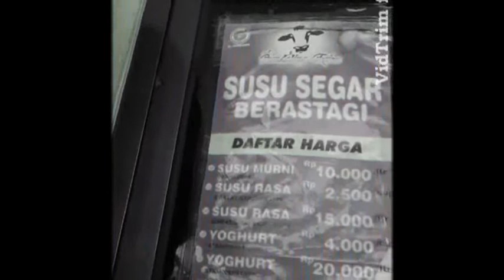Mataksan footage X-11 and IRENE LIE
we will not be young like this again.
enjoy the days of your youth well.